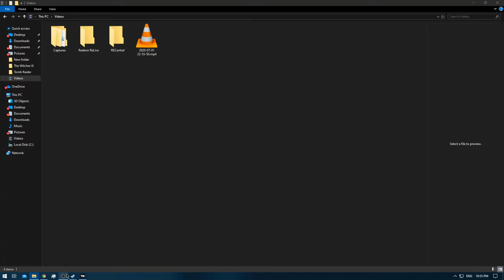[1/1] Tomb Raider - Episode 18 [NC]